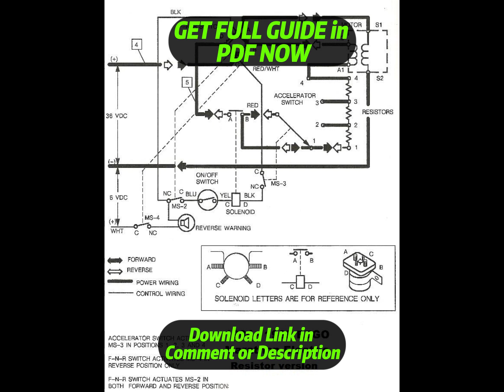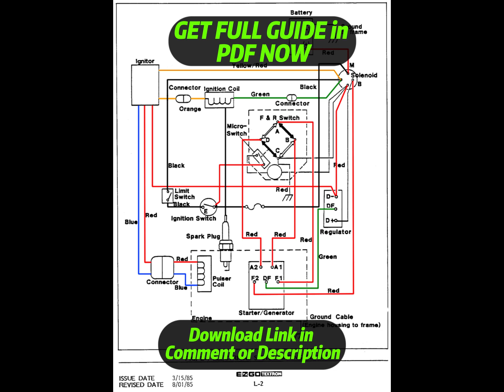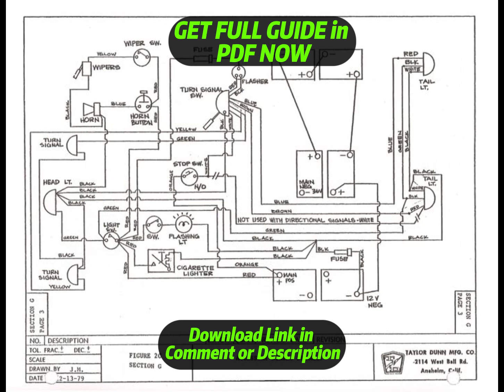[DIAGRAM] 1989 Ezgo Gas Wiring Diagram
1989 Ezgo Gas Wiring Diagram
1989 Ezgo Gas Wiring Harness
1989 Ezgo Gas Service Manual
1989 Ezgo Gas User Manual
1989 Ezgo Gas Manual Books
1989 Ezgo Gas Schematic Diagram